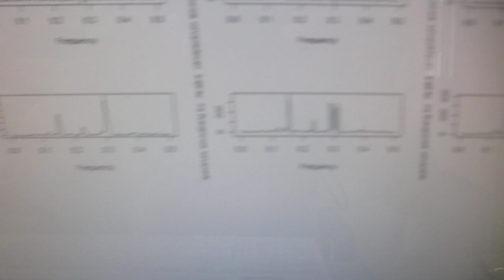超音波テスターを利用した、超音波の音圧データ解析・評価技術（超音波システム研究所）